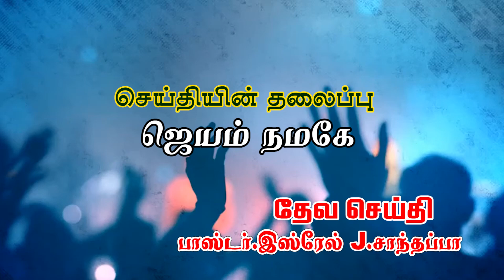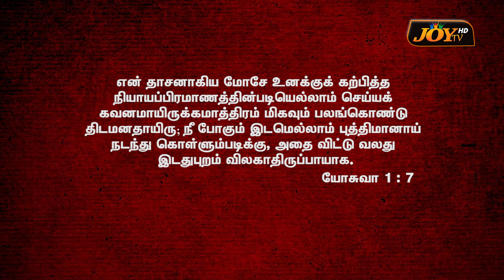ஜெயம் நமக்கே || THE LAMB CENTRAL CHURCH | SUNDAY SERVICE